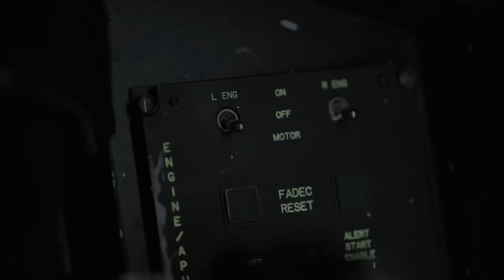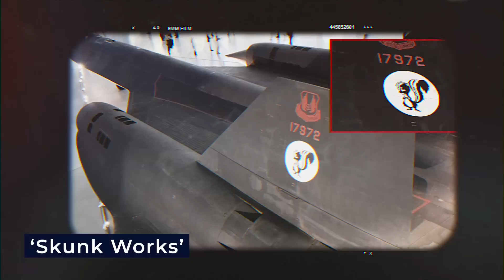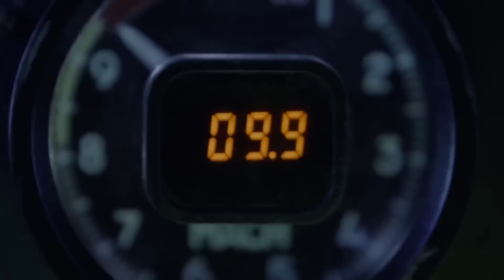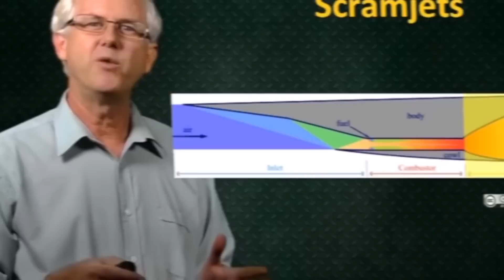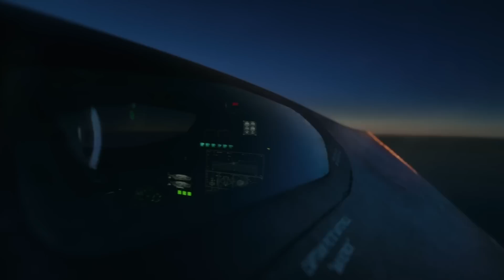US NEW Darkstar is The Most Advanced Aircraft Ever Created!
The future of Air Superiority is finally here and has been ushered in by the mysterious DarkStar! The creation of technologically advanced aircrafts have tremendously transformed military warfare and the United States has, yet again, developed an aircraft that has proven that there’s absolutely no limit to the evolution of military arsenals. The DarkStar is undoubtedly the most advanced fighter jet ever created! Its capabilities are out of this world and no other fighter can be compared to it. Have the mysteries surrounding the DarkStar been solved? What impact would this air-fighter have on military strategies?